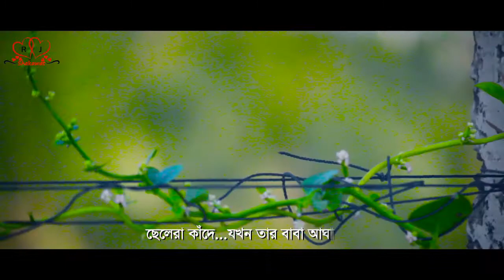Chelerao Kade_ছেলেরা কাঁদে_sad story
ল লাগলে ভিডিওটি আপনার ফেসবুকে শেয়ার করতে ভুলবেন না । এবং আমাদের চ্যানেল সাবস্ক্রাইব করুন ।আমাদের ফেসবুক পেজ লাইক দিয়ে আমাদের সাথে থাকুন😊😊😊 Disclaimer :- Music Disclaimer Under Creative Common | Copyright Disclaimer Under Section 107 of the Copyright Act 1976, allowance is made for "fair use" for purposes such as criticism, comment, news reporting, teaching, scholarship, and research.